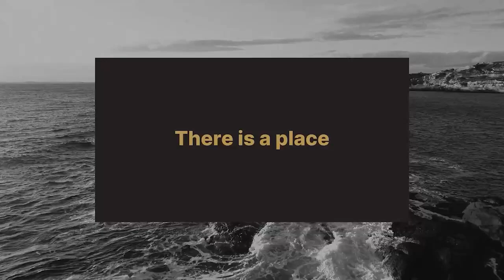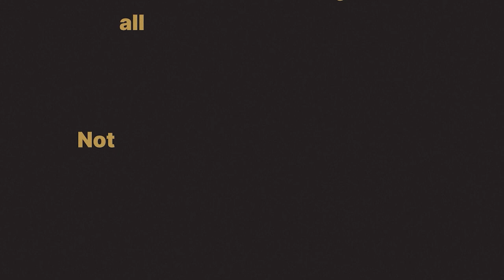We’ve Got the Power: Ontario’s Generational Opportunity | October 24, 2024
The Empire Club of Canada Presents:
We’ve Got the Power: Ontario’s Generational Opportunity

The Empire Club of Canada’s Energy Series is all charged-up with the addition of this event featuring Honourable Stephen Lecce, Ontario’s new Minister of Energy and Electrification in his first major address in this portfolio.

As Ontario faces a dramatic surge in energy demand, the province is taking bold steps to secure a clean and affordable future. The province has launched the largest competitive energy procurement in Ontario’s history and is undertaking the largest refurbishment and expansion of nuclear energy in North America to meet rising energy needs.

Ontario is also proud to be building the first Small Modular Reactor in the G7 — showcasing leadership on a global scale.

The Empire Club of Canada is honoured to welcome Hon. Stephen Lecce, Minister of Energy and Electrification, for We’ve Got the Power: Ontario’s Generational Opportunity, a keynote address outlining the province’s next steps, including his vision for Ontario’s journey towards becoming an energy superpower.

Join us on October 24th as Minister Lecce explores the bold initiatives and forward-thinking strategies that will drive the province towards a vibrant and prosperous future, all made possible with more clean, reliable, and affordable energy for today and beyond.

Moderator:
Ben Mulroney, Radio Host, Producer, Tech Startup Advisor

Speaker:
Hon. Stephen Lecce, Minister of Energy and Electrification, Government of Ontario